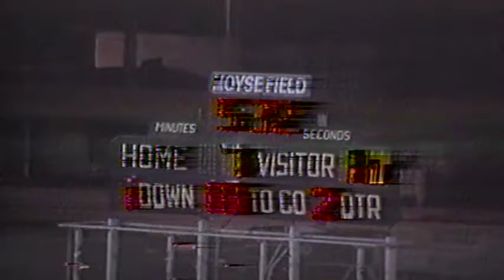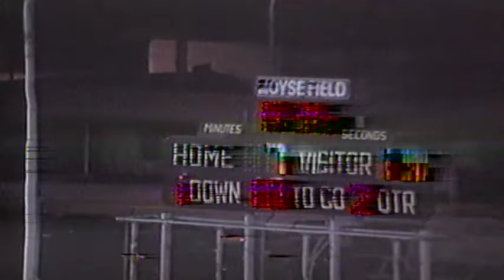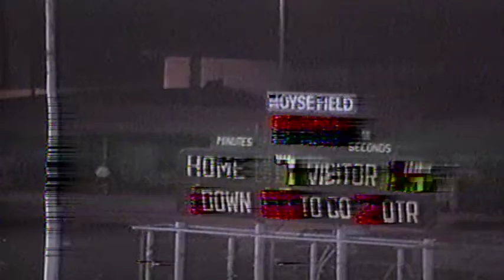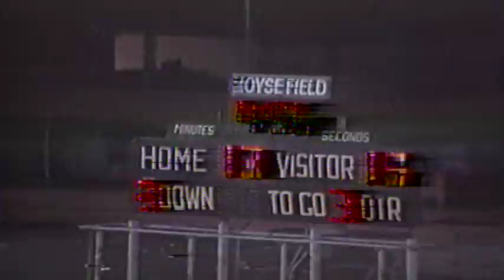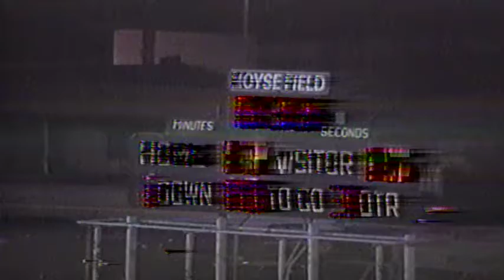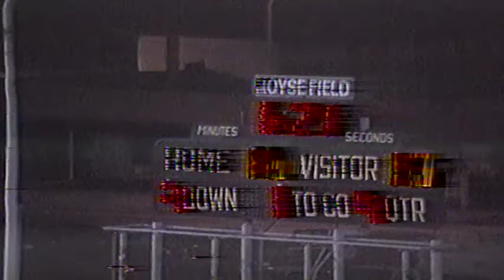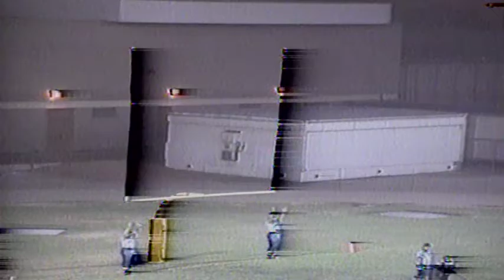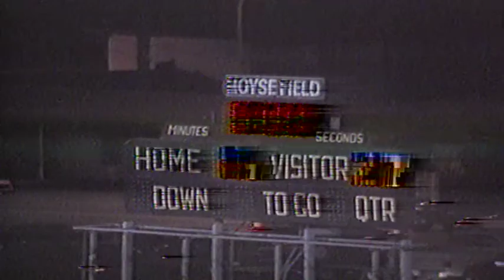Loyola vs Bishop Amat, 10-19-1991